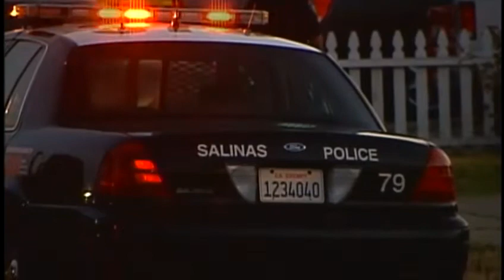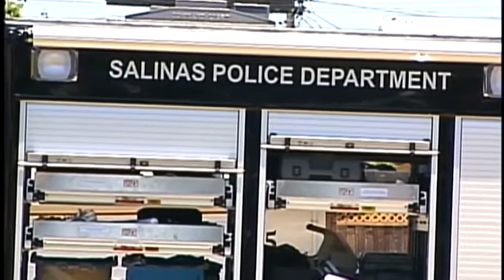Salinas woman, 21, charged in brother's murder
Juan Carlos Franco Hernandez, 26, was shot to death inside a house